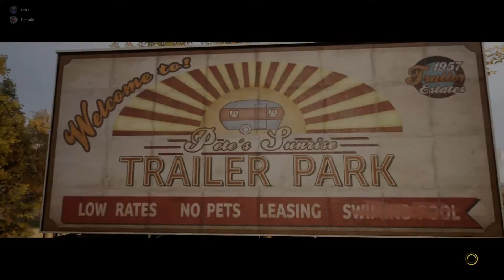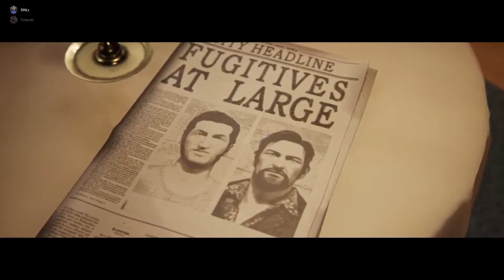[A Way Out] หนึ่งทางออก จากสองคนเดือด - สืบเสาะ ไล่ล่า ค้นหา Harvey #4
เมื่อเพื่อนข้างห้องขังดันเป็นคนที่มีชะตาต้องกันโดยบังเอิญ แผนการแหกคุกเพื่อจบสิ่งที่เริ่มไว้จึงได้เริ่มขึ้น และปมเบื้องหลังพวกเขาทั้งสองคนนั้นจะลงเอยยังไง
ร่วมลุ้นไปด้วยกันได้กับ A Way Out
Casting
Leo : DNLz
Vincent : Futasuki

ฮาๆ ขำๆ อย่างมีสไตล์กับ DNLz ได้ทุกคลิป

Donate || SCB 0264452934 นายดิเรก พรหมสาขา ณ สกลนคร